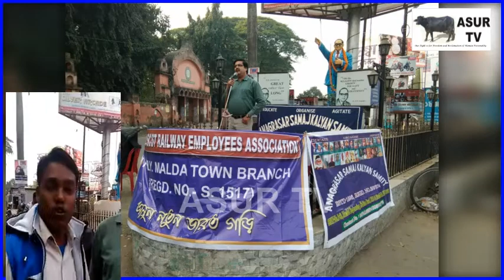English Bazar, Malda- Parinirvan Diwas of Babasaheb Ambedkar 2017